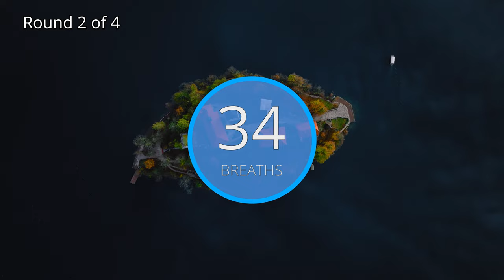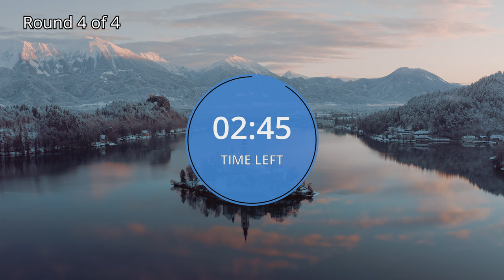Wim Hof Guided Breathing Session - 4 Rounds Advanced No Talking New Version